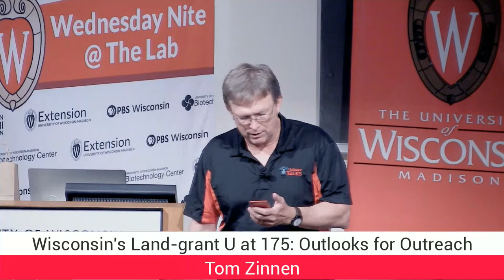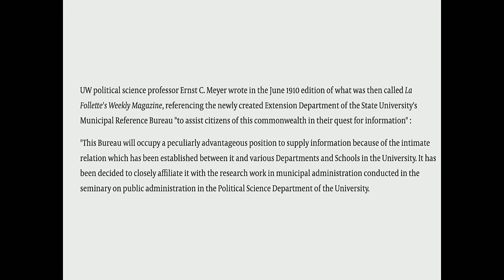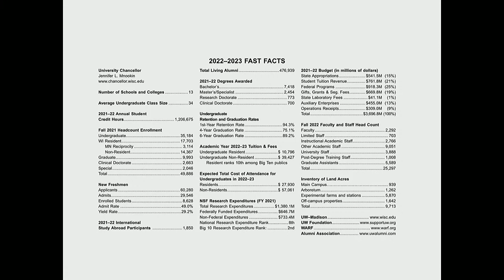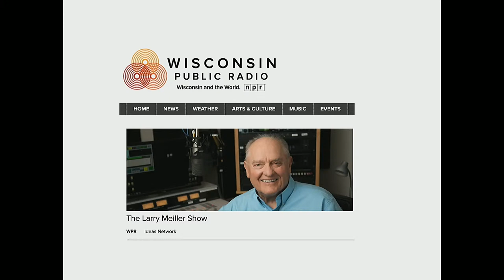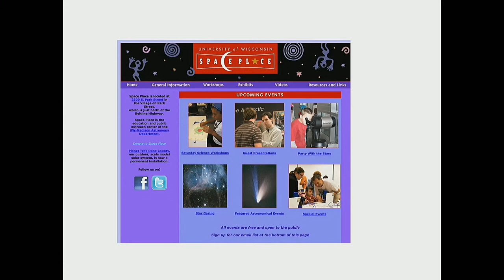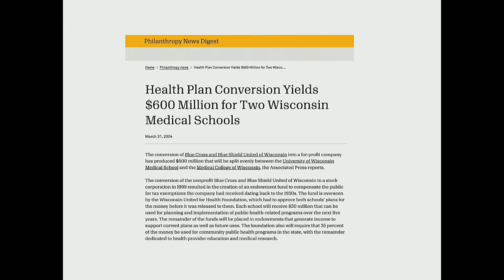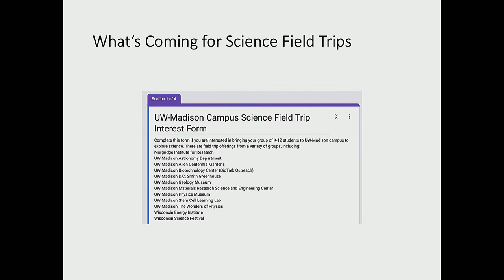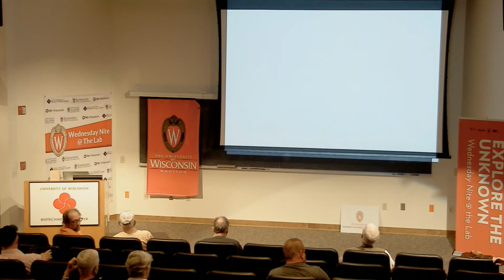Wisconsin's Landgrant U at 175: Outlooks for Science Outreach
WN@TL emcee Tom Zinnen will return for his annual sojourn at the lectern with a talk on the outlooks for science outreach at Wisconsin’s two-time land-grant university as we commemorate the 175th anniversary of the founding in 1848 of what today is the University of Wisconsin-Madison.  He’ll share some historical perspectives from the Wayback Machine, then focus on changes in places & programs in science outreach since the U’s sesquicentennial celebrations in 1998-99, and provide examples of initiatives & investments in science outreach at some other leading US universities that UW-Madison may want to emulate. He’ll also be happy to hear your view of what his science-outreach colleagues & he might want to do new in the next year or two or few.